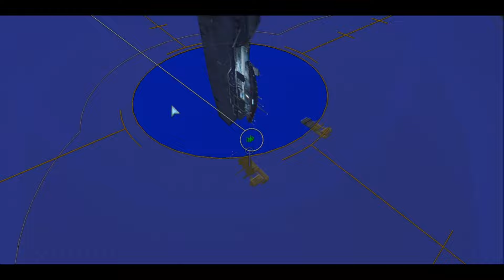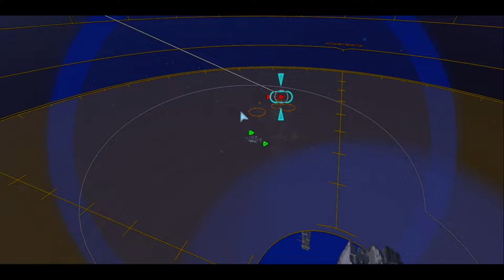THE MOTHERSHIP MUST SURVIVE | HOMEWORLD 2 REMASTERED COLLECTION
Homeworld Remastered Collection

Experience the epic space strategy games that redefined the RTS genre. Control your fleet and build an armada across more than 30 single-player missions. Choose unit types, fleet formations and flight tactics for each strategic situation.